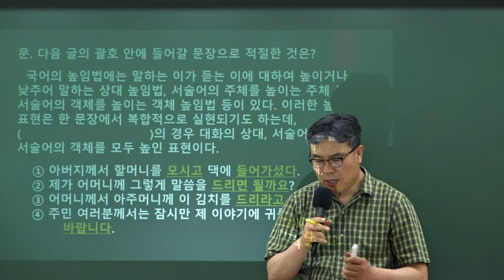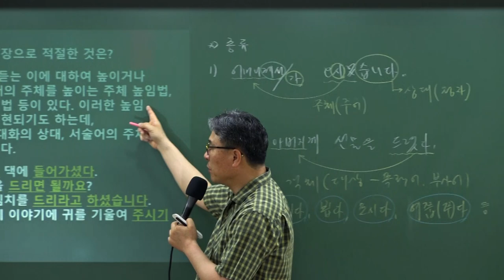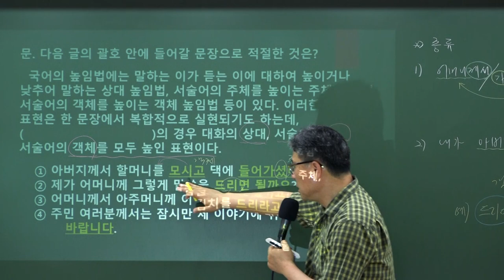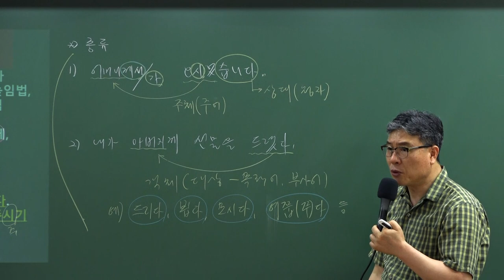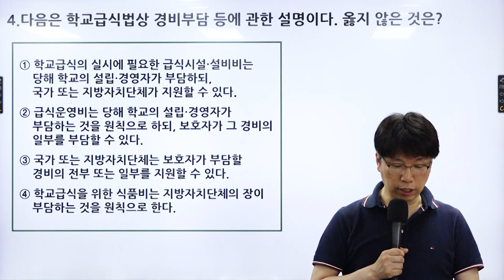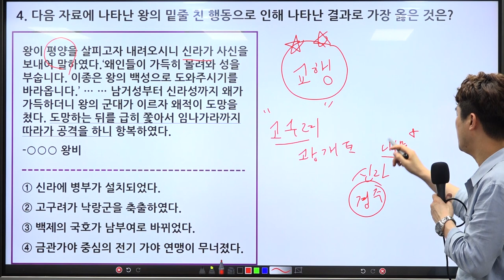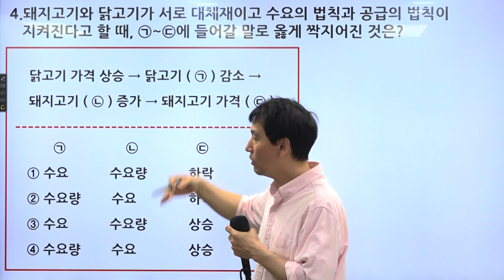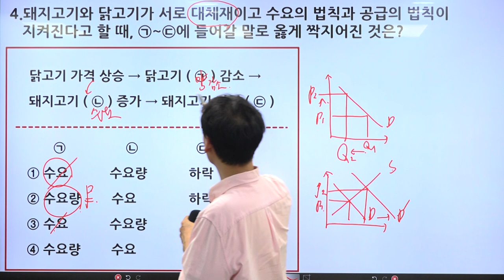조리직 하루 짬짬이스터디 4일차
조리직 국어, 한국사, 사회, 위생관계법규를 하루 한문제씩 짬짬이 풀어보세요!
확인 학습을 통해 6월 13일 시험 탄탄히 준비하시길 바랍니다.

9급조리직공무원 시험은 와우에듀!